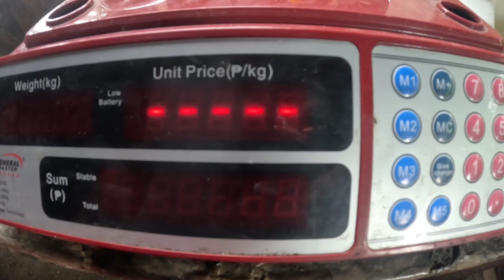ang unang lechon chop per kilo sa bagong pwesto! at dumaan ang malakas na ulan